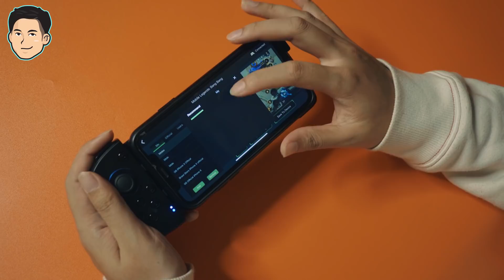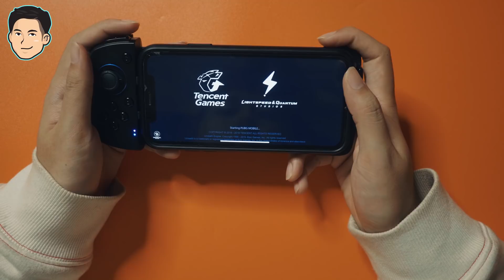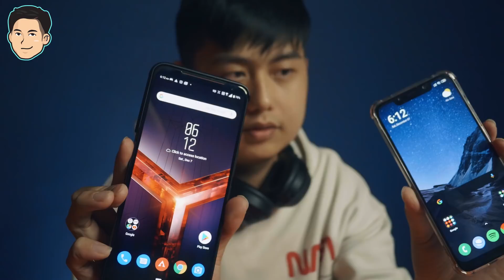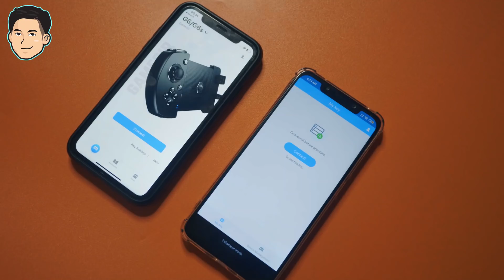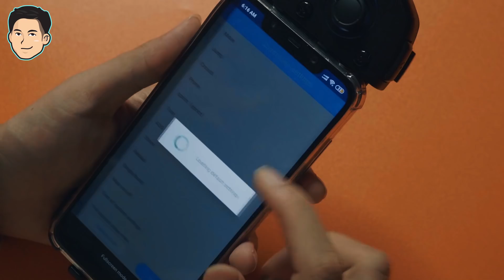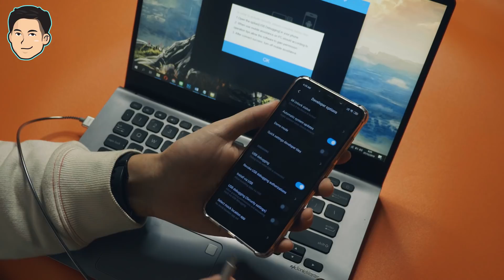Gamepad Kok Cuma Bisa iPhone Doang? Tutorial Connect ke Android - Review Gamesir G6S | TheLazyReview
Kali ini gue akan melakukan review dari Gamesir G6s, komparasi dengan Gamesir G6 dan juga sedikit tutorial gimana caranya buat connect ke Android padahal ini barang dibikin buat iOS only